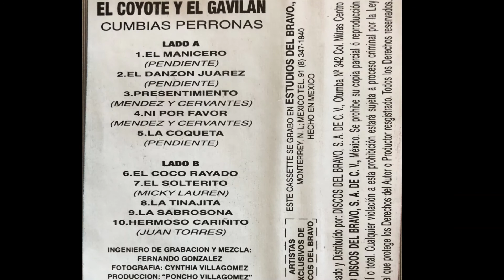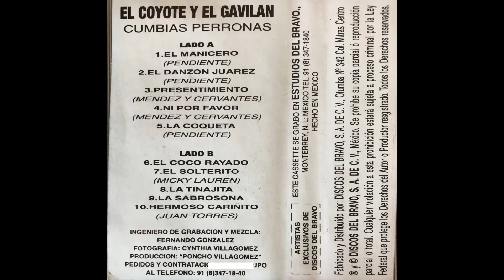Poncho Villagomez y Juan Torres - La coqueta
Del Albúm Cumbias Perronas